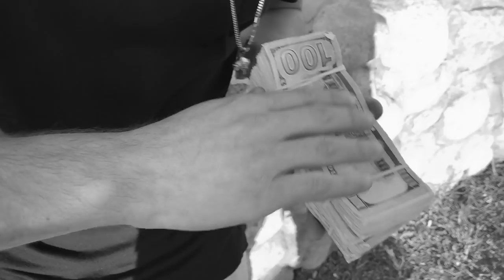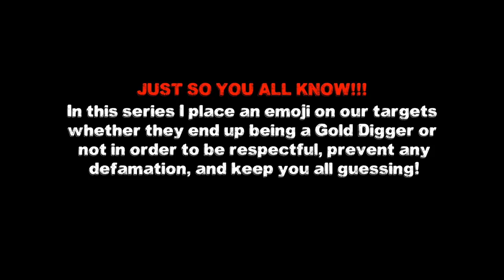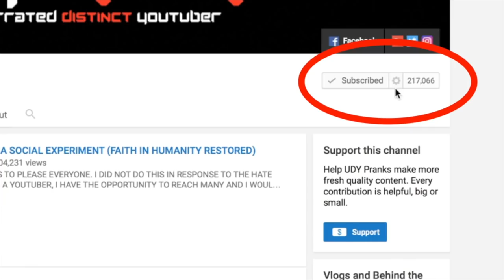GOLD DIGGER EXPOSED AND SMASHES PHONE!!! Gold Digger Prank Part 30! | UDY Pranks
I hope you guys enjoy this gold digger test/ social experiment! So my friend wants to pull a gold digger test on his girlfriend to see if she is a gold digger or not. He sets up a date with her, and me and my team set up and get ready for the prank! Will she get exposed as a gold digger? Will her bf confront her? Or will she remain faithful to my friend! Watch the video and find out! I hope you enjoy the Epic Gold Digger Prank! BF exposes GF??? Also let us know if you want to see us use a ferrari, ferrari california, lamborghini huracan, lamborghini spider, bmw i8, or mclaren in our videos!